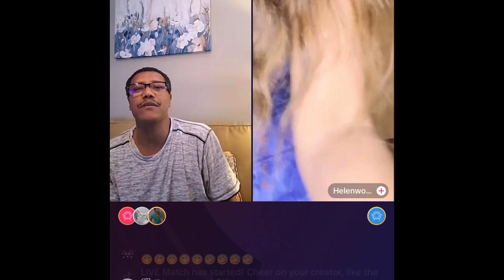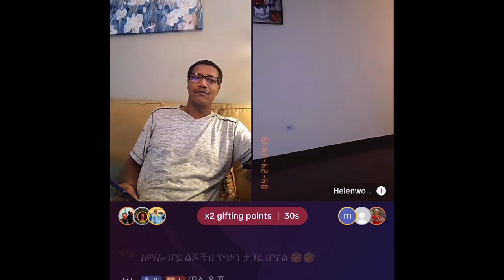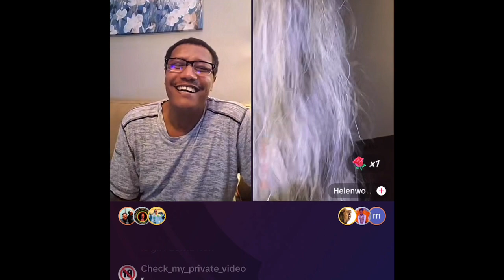TikTok gaming just for fun